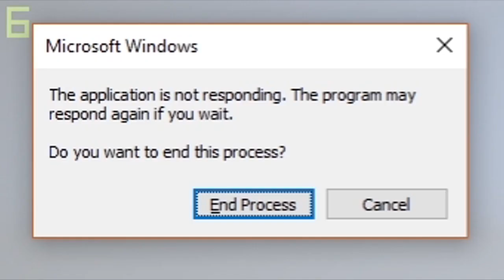Draconic Revolution | Enigmatica 2 Minecraft Modded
Wolf RoMc230
Val5ky